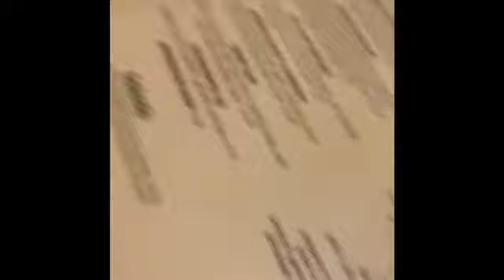TRIP TO GA| GIRLS DAY WITH THE LOVELY I AM CHYNA| SLUTTY VEGAN | SHOPPING